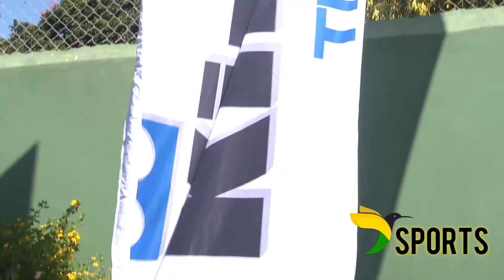Tennis For Charity in Jamaica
SportsUPDATE: By all accounts the recent @tennisjamaica @carimedja Invitational Charity Doubles Tournament was an overwhelming success, despite the challenges of Covid-19, as it managed to raise some much needed funds to help with the online education of a number of budding young players.

Our editor Cassius Watson witnessed some of the action and files his first report for @jamaica_social.